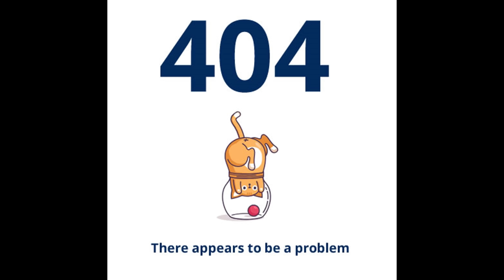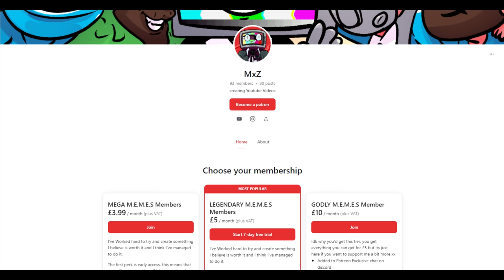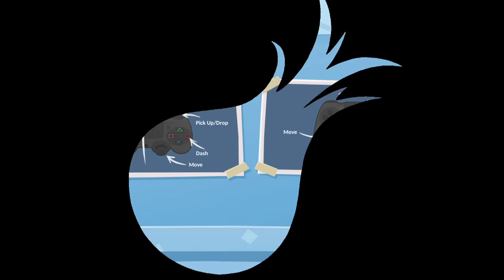These Gaming Clips WILL Make You Laugh